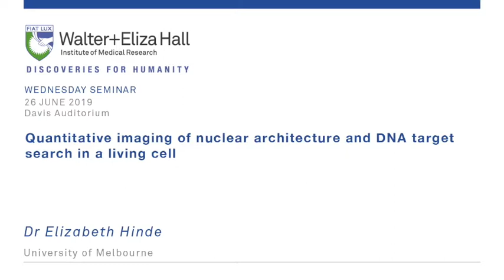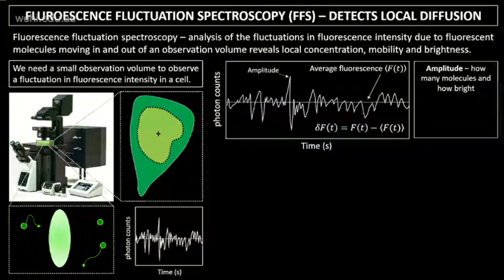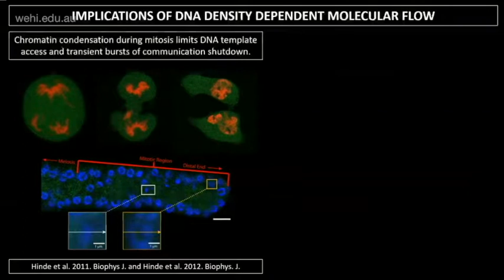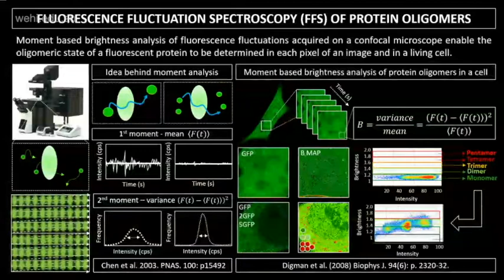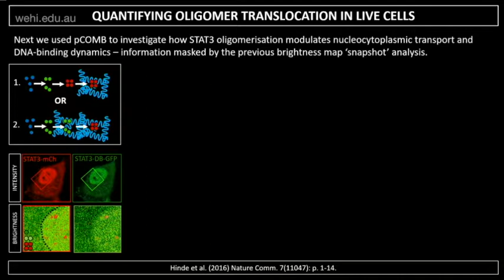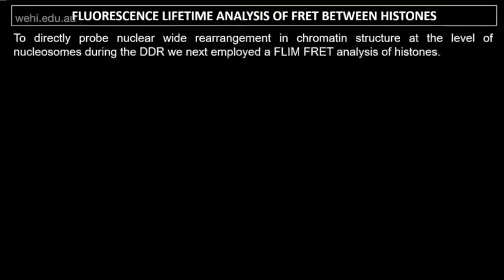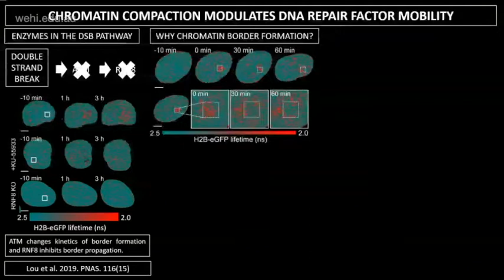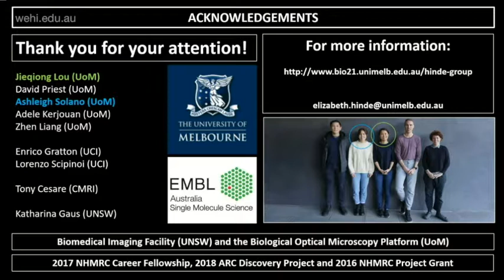Hinde E (2019): Quantitative imaging of nuclear architecture and DNA target search in a living cell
Wednesday Seminar
26 June 2019
Dr Elizabeth Hinde